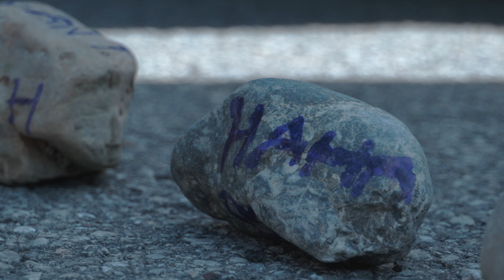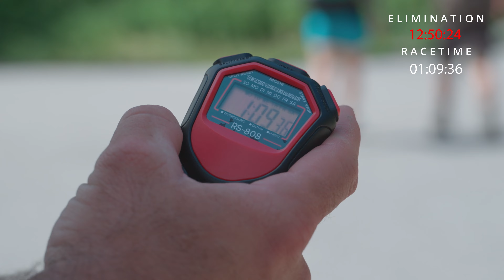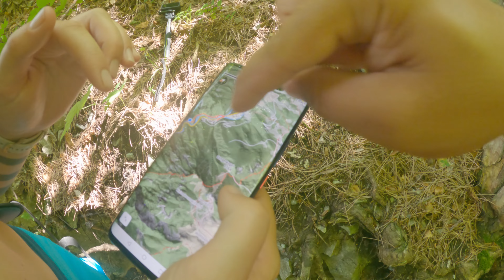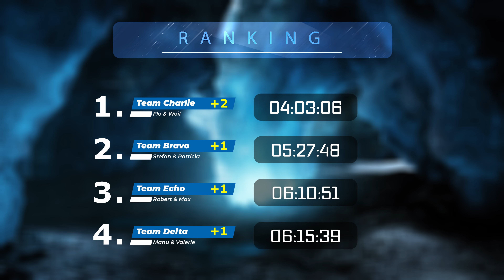Bergetappe | Folge 3 | RAM Adventurerace 2023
Hallo Leute, in Folge 3 geht es weiter mit dem Berganstieg. Die Teams sind gerade aus den Kajaks ausgestiegen und müssen sich schon der nächsten Challange stellen. Diese beginnt aber anders als gedacht.

Mit dem Code RAM23 spart ihr auch 10% bis 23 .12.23

Mit dem Code RAM23 spart ihr ebenfalls 10% bei ab einem Warenwert von 40 Euro auf die Gesamten Produkte von bis Ende des Jahes

Ich hoffe ihr mögt das Video,falls dem so ist bitte
👍 Liken | 📨 Kommentieren  | 📢 Teilen| ▶️ Abonieren
🤙Wenn euch das Video gefällt liken und sharen

📢 Hier noch ein paar andere Videos📢
👉Danke fürs ansehen dieses Videos, danke für Euren Support

Adventure Racing | Adventure Race | Mountain Adventure Race | RAM Adventurerace 2023 |
Folge 3

🌟Danke für das Besuchen dieses Videos und Euren Support
 🤟 Stay Wild

        ▂▃▄▅▆▇█▓▒░ThankYou░▒▓█▇▆▅▄▃▂